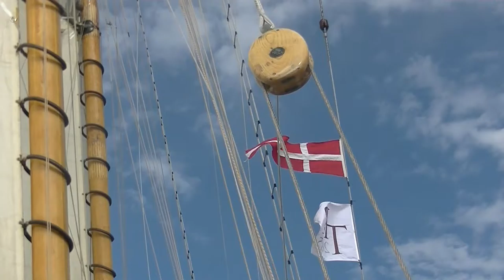TransatlanticRace 2015 on MARIETTE of 1915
Course Transatlantique Newport USA_Lizard pointe Grand-Bretagne sut Mariette of 1915, Goélette construit par Nathanaël Herreshoff il y a 100 ans. Capitaine Charlie Wroe, Tacticien Halvard Mabire, et 14 hommes d’équipage gagne 7 Coupes dont: 1 er Classic boats, 1er IRC4, 3 eme en temps compensé tout classe IRC. Temps de course: 12 jours 8 heures 21 minutes et 18 secondes. Extraits de Films du site officielle Video Pascal Luthy, Photo Nick Wood.

Dessiné et construit à Bristol USA par Nathanael Herreshoff, la Goélette a été parfaitement entretenu au fil de ces 108 dernières années par des propriétaires passionnés et respectueux du patrimoine Nautique!

Goélette somptueuse, elle continue a défier avec grand succès les bateaux les plus rapides lors des multiples régates auxquelles elle participe sur les différentes mers du globe!

Véritable Musée flottant, Mariette navigue en croisière dans les plus belles régions du monde.

Une sélection de films reflette quelques une des croisières qu'elle a effectué ces 10 dernières années sur cette même chaine youtube.